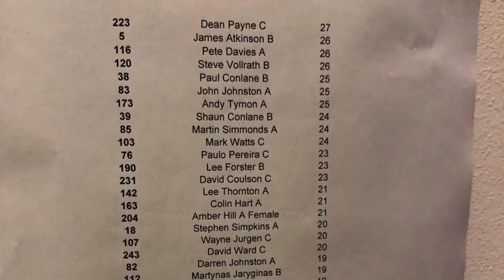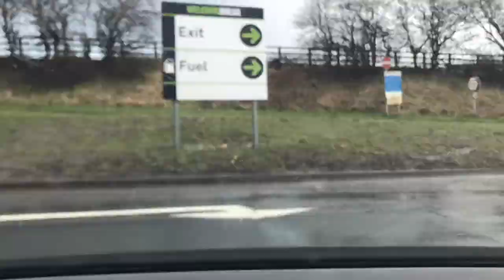Paul Roggeman European Open Beach Championship 2018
Me and my fiance had great opportunity to participate in beach fishing championship for 3 days, we had an amazing time .